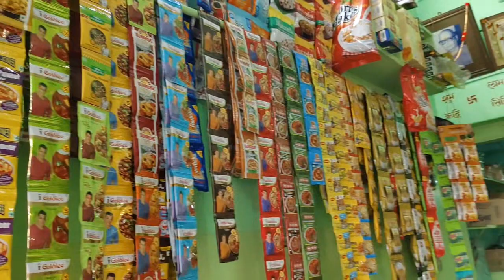aap jhariya ka naam to bahut sune honge but aaj ham aapko dikhane Wale Hain